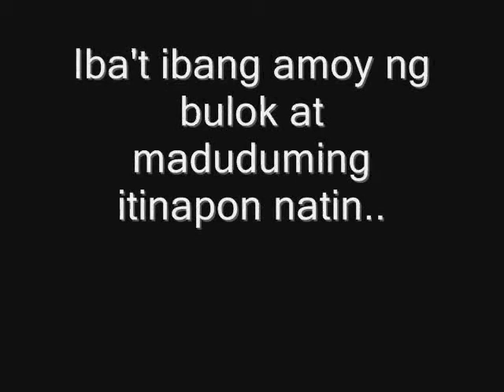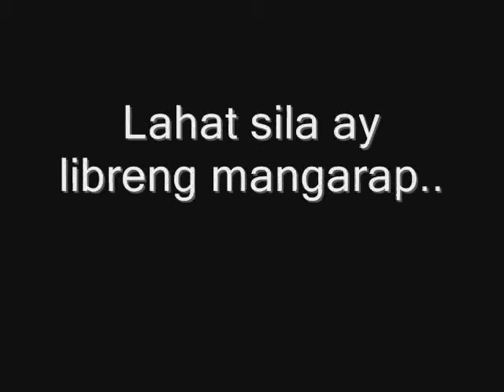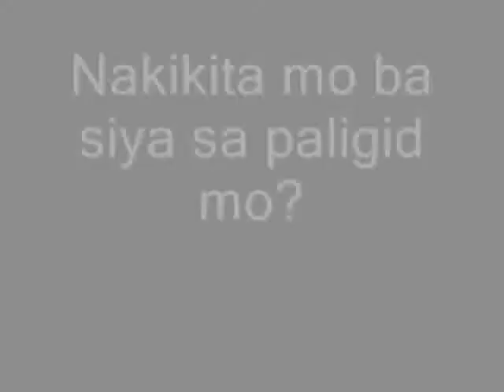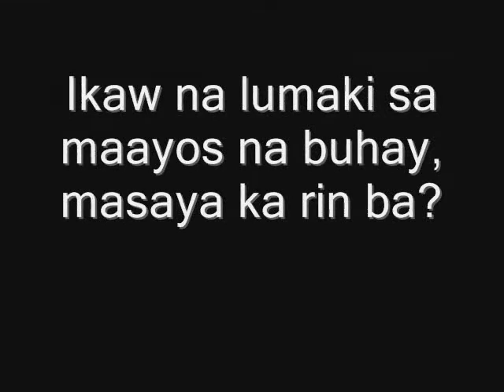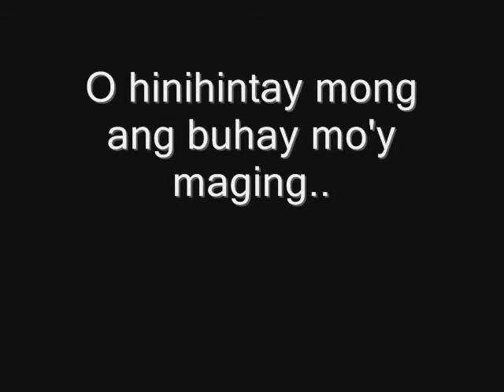Basura Documentary part 3/3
Basura Docu part3